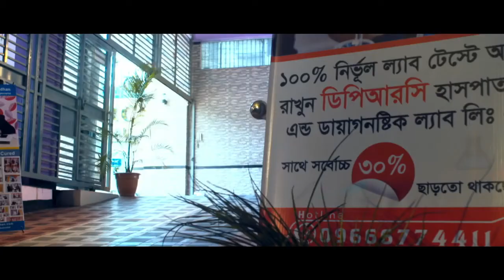কোমর ও হাঁটু ব্যথা এবং হাঁটুতে শব্দ করে | Back Pain & Knee Pain | Sound in Knee Treatment